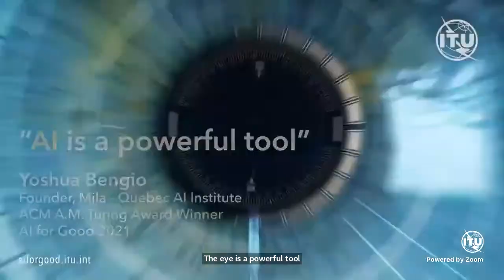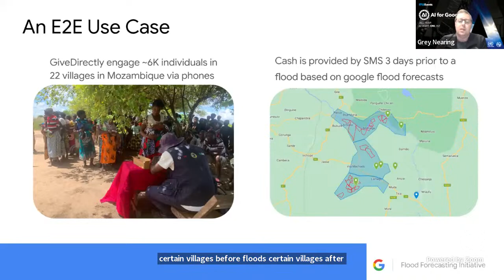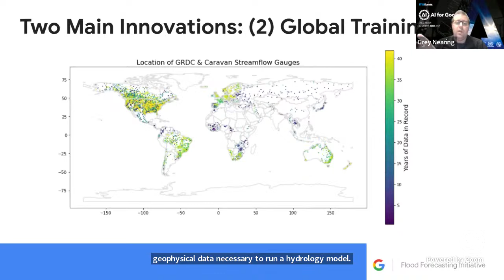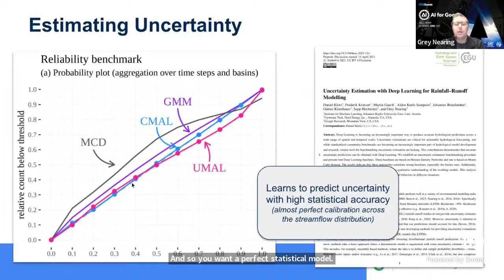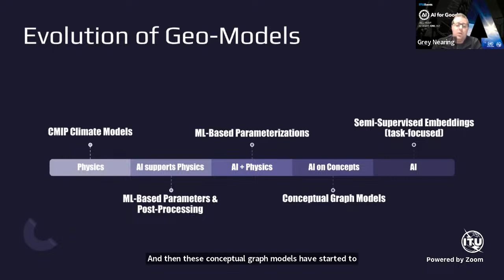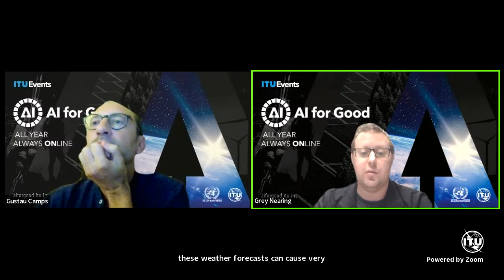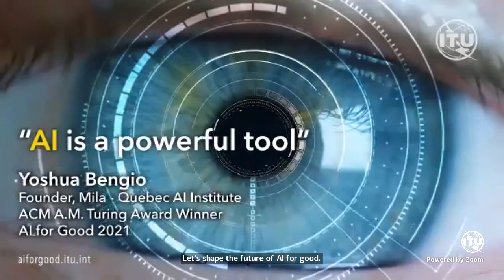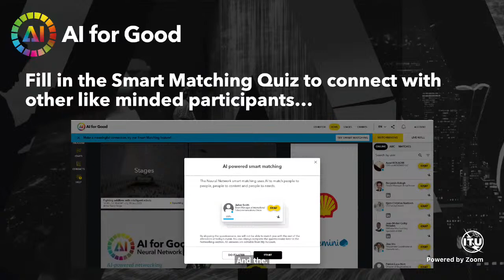AI for flood forecasting | Grey Nearing at Google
Flooding is one of the most common and costly types of natural disaster, with disproportionate human impacts in developing countries and communities. Google has developed an AI-based river and inundation forecasting system, and is partnering with governments and water agencies around the world to provide real-time flood alerts directly to individuals, communities, and NGOs through existing Google information channels like Maps, Search, and Android Alerts. This talk will cover the background, development, and impact of this effort.

Speakers:
Grey Nearing
Google

Moderators:
Gustau Camps-Valls